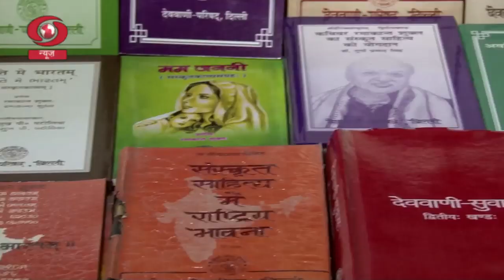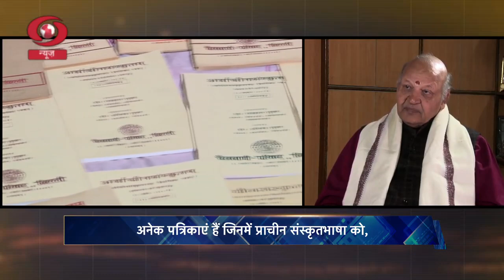Special interview with Eminent Sanskrit poet Dr Ramakant Shukla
संस्कृत में अविस्मरणीय देशभक्ति गीत ‘भाति मे भारतम्’ के रचयिता, सुप्रसिद्ध संस्कृत कवि डॉ रमाकान्त शुक्ल से ख़ास बातचीत